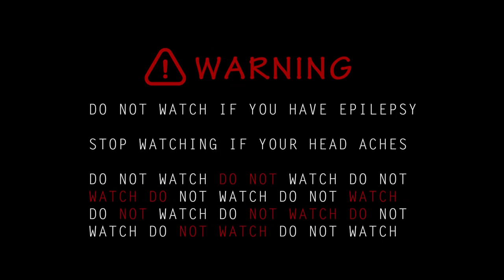Andromeda 2019 [HD] Trippy Visuals [Muted Version]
Descend into the depths of Andromeda. This is the muted version, so no ads! Put your own music to it and see how the video follows the tune :)

Visuals made with Milkdrop 2, using my own configuration of presets, and videos from MathsTown. Go visit their channel, it's great!